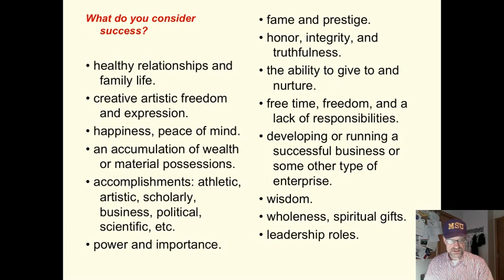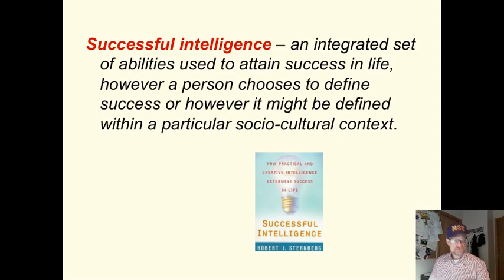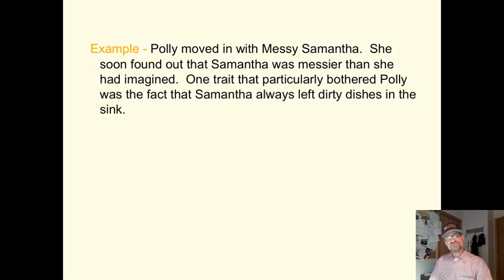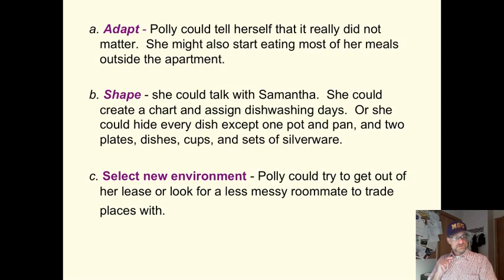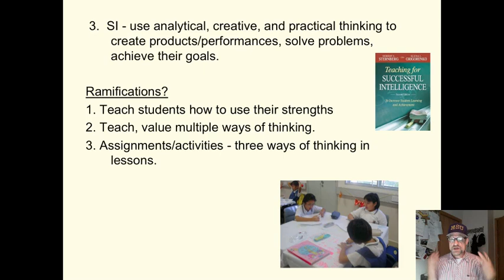Intelligence - 4: Sternber's Successful Intelligence theory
This mini-lecture describes some of the basics of Sternberg's Successful Intelligence theory.  Dr. Andy Johnson,